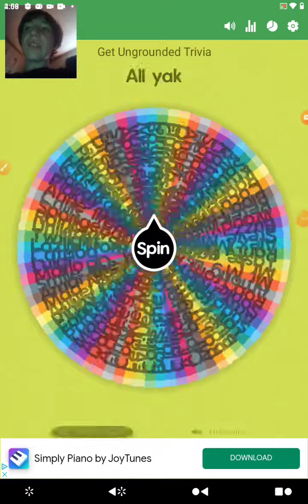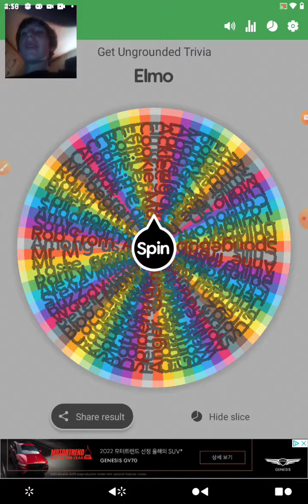Episode 1 Contestants Get Ungrounded Trivia